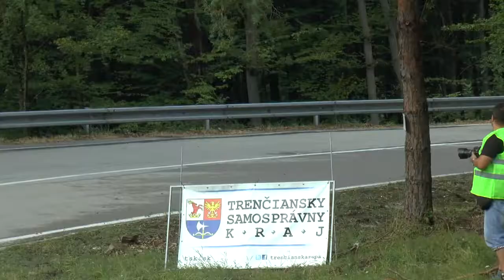AUTOPOLA Jankov Vrsok - Banovce 2018 | Holzer Christian | Steyr Puch 650TR | MotoRecords.pl